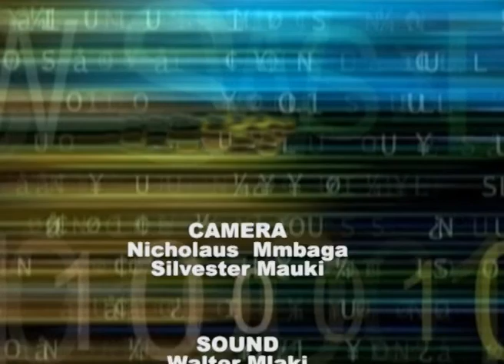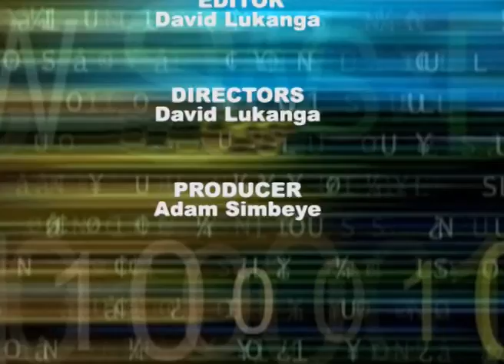THIS WEEK IN PERSPECTIVE. STATUS OF ECONOMY, INFLATION AND COST OF LING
The Status of the Economy, Inflation and Cost of Ling, 9 months into the 5 th Phase Administration